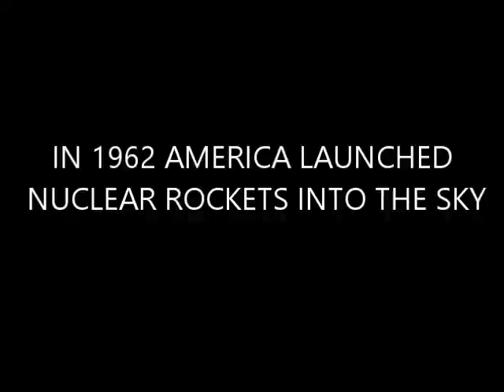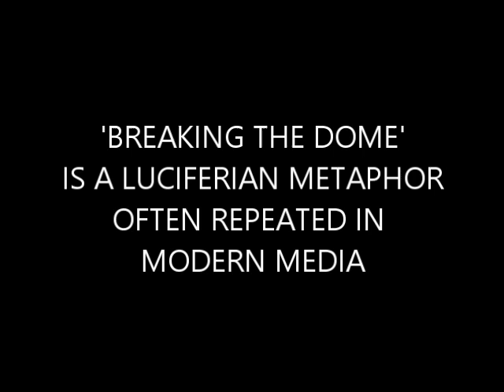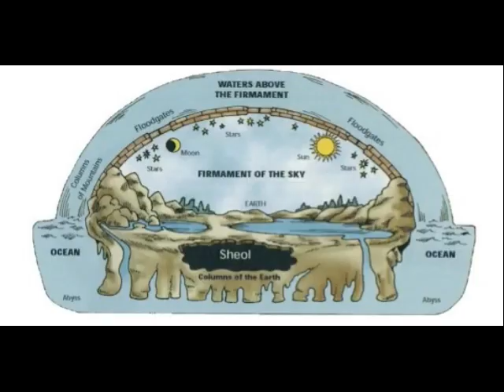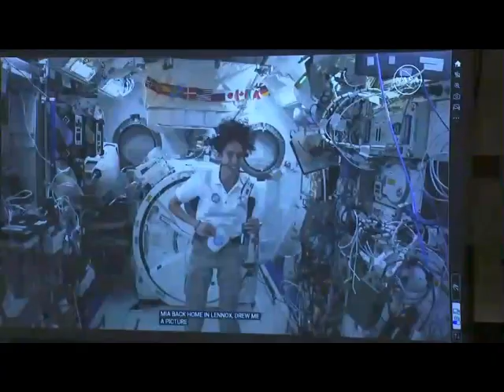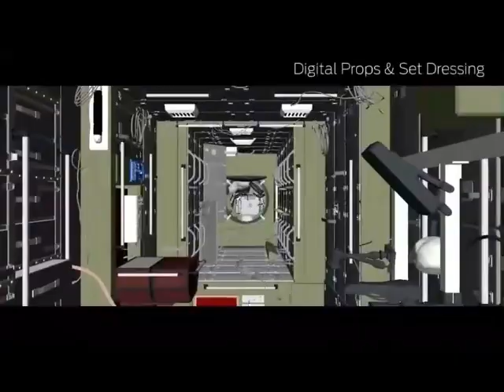The Earth is Flat 2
Society references an ancient Earth, while simultaneously teaching a modern one?